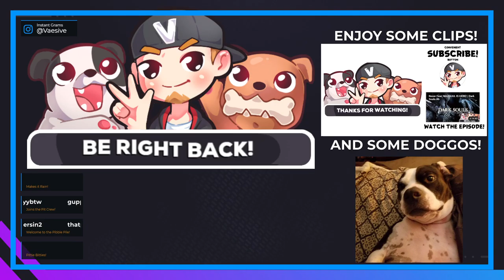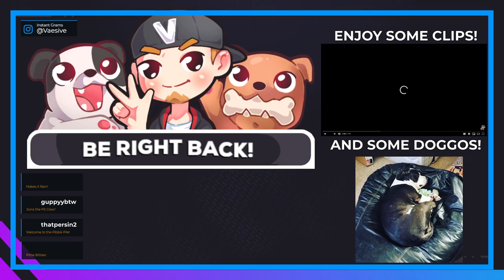Why Do I Get The Feeling I'm Gonna Be Double-Crossed?... | Alien: Isolation #4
Maybe I just don't trust anyone/thing in this universe...

Purchase this game while also supporting the channel AND animal rescues!